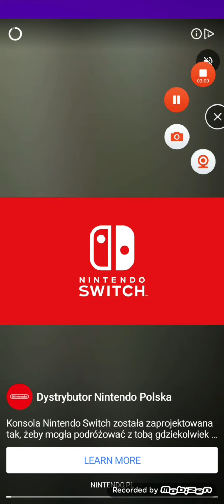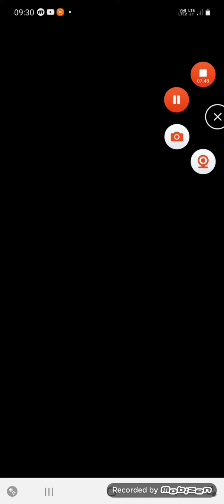friday night funkin 😃😃😃👌👍